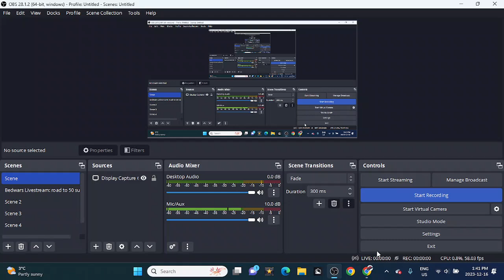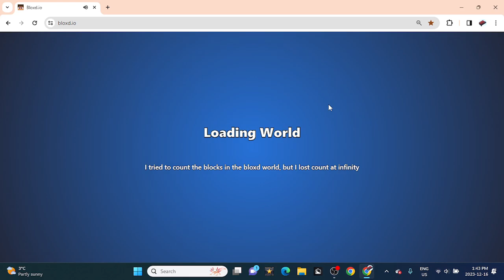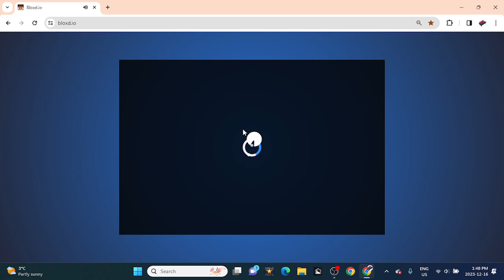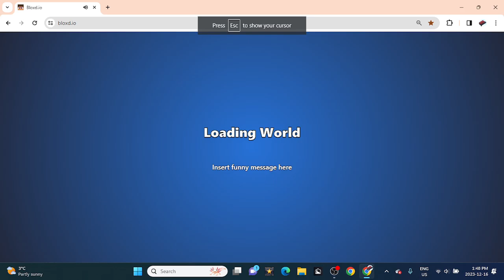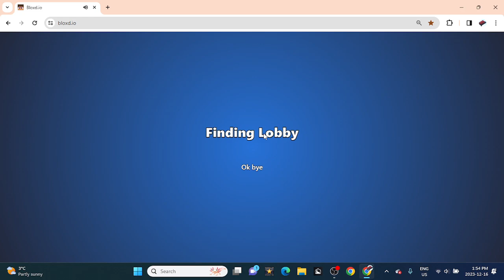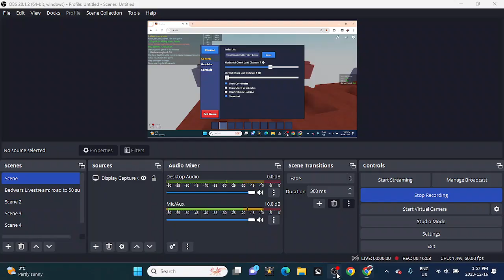Bloxd.io skywars until I lose!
Hey guys! In this video I play bloxd.io skywars until I lose!